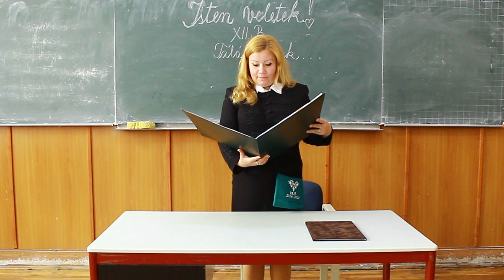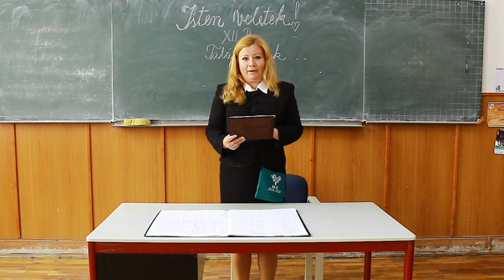5 Oszióra Iskola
A 12b osztályfőnöki órája. Lorántffy Zsuzsanna Református Gimnázium Nagyvárad.